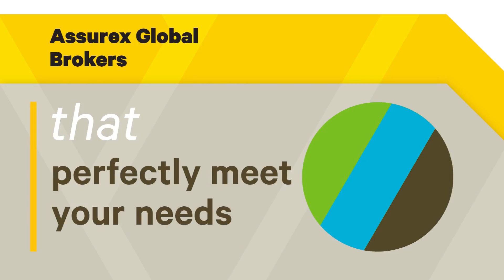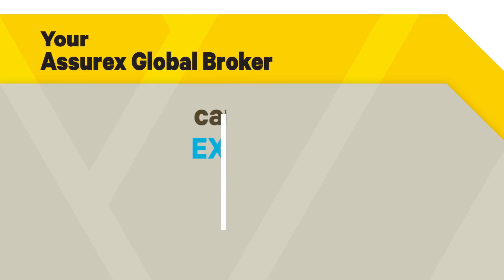Assurex Global Introduction